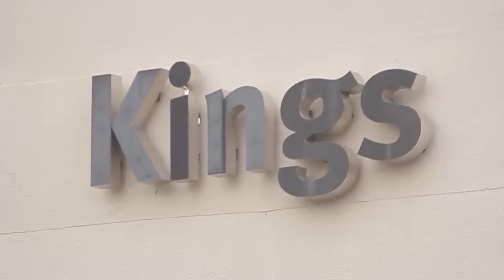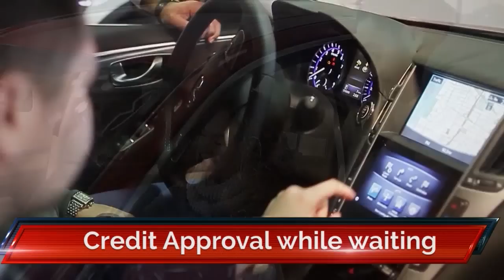LE SHOW DE BARBARA - HUGE SALE FOR THE NEW SEASON !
LE SHOW DE BARBARA - HUGE SALE FOR THE NEW SEASON @ LA PARFUMERIE DE BARBARA !